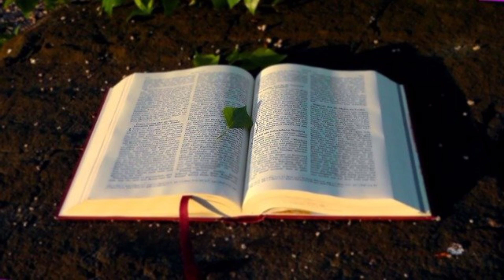ALKITAB SUARA YEREMIA 4 PERJANJIAN LAMA BAHASA INDONESIA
01 : Kejadian
02 : Keluaran
03 : Imamat
04 : Bilangan
05 : Ulangan
06 : Yosua
07 : Hakim-hakim
08 : Rut
09 :1 Samuel
10 : 2 Samuel
11 : 1 Raja-raja
12 : 2 Raja-raja
13 : 1 Tawarikh
14 : 2 Tawarikh
15 : Ezra
16 : Nehemia
17 : Ester
18 : Ayub
19 : Mazmur
20 : Amsal
21 : Pengkhotbah
22 : Kidung Agung
23 : Yesaya
24 : Yeremia
25 : Ratapan
26 : Yehezkiel
27 : Daniel
28 : Hosea
29 : Yoel
30 : Amos
31 : Obaja
32 : Yunus
33 : Mikha
34 : Nahum
35 : Habakuk
36 : Zefanya
37 : Hagai
38 : Zakharia
39 : Maleakhi